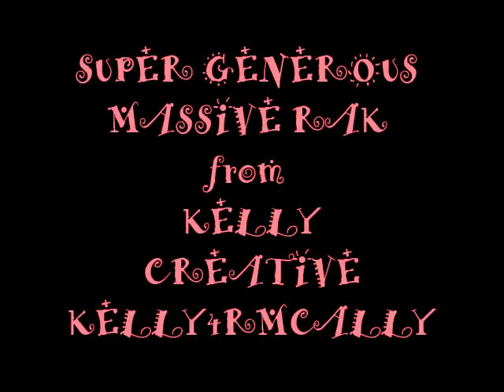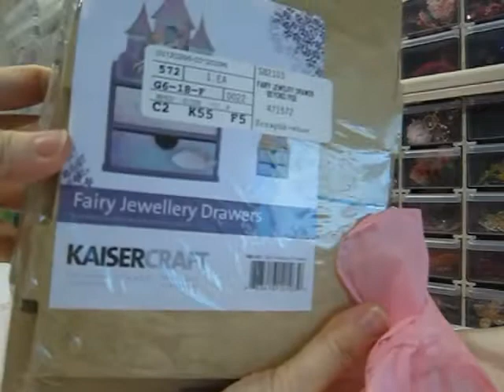Super Generous GORGEOUS Rak from KELLY (CREATIVEKELLY4RMCALLY)Part1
Gorgeous Magical Fairy Castle Drawers *Sparkle Alert* by Kelly
THank you so much Kelly .
I love..love..love..everythings !!
Muahh and Hugs
annie^0^